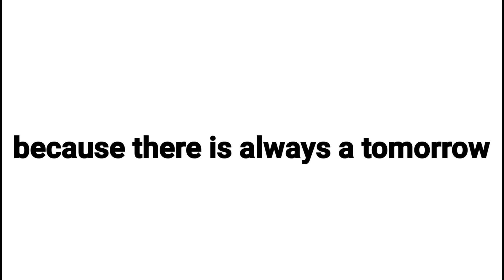Deleting this video tomorrow...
Use code: HPanda on Fortnite or the Epic Games store